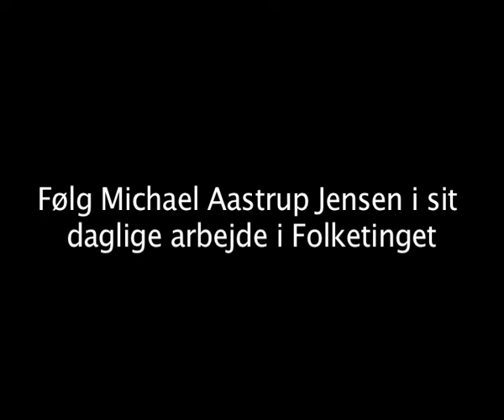Michael Aastrup Jensen - Tibet, del 1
Michael Aastrup Jensen taler i Folketinget, angående Danmarks forhold til Tibet.